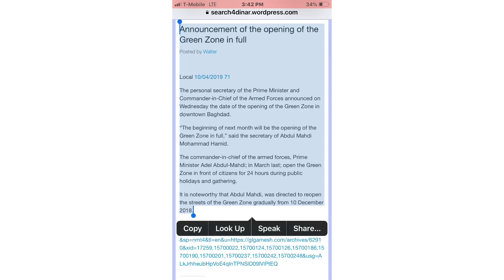(4/10 IQD) 5/1 Green Zone 100% Open